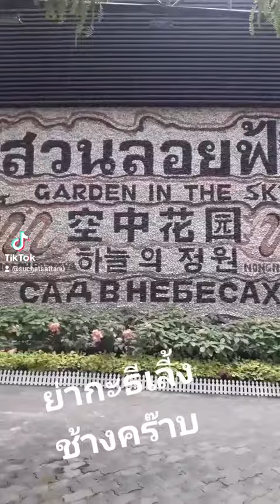10 ตุลาคม ค.ศ. 2021